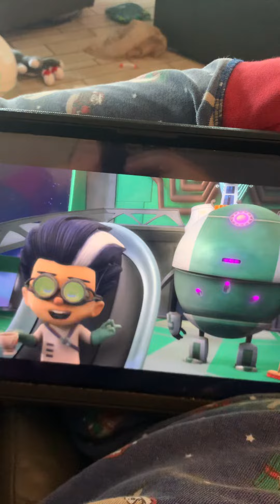So trying to go faster, draw a magnet 🧲 I’ll get you PJMasks